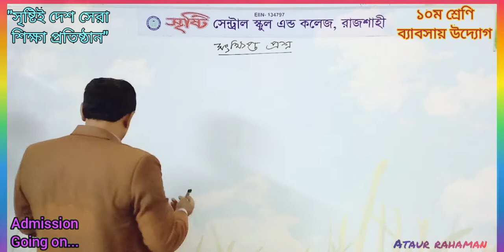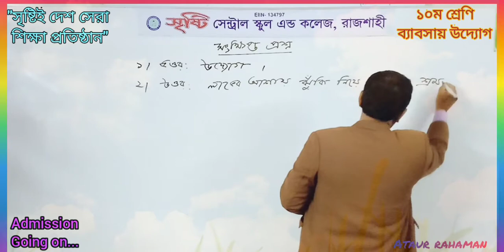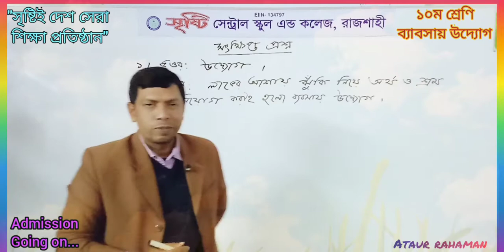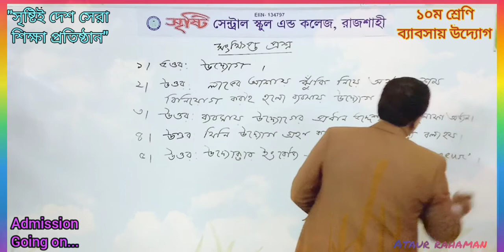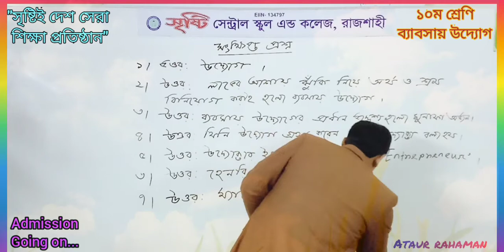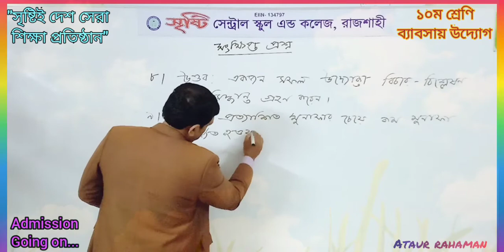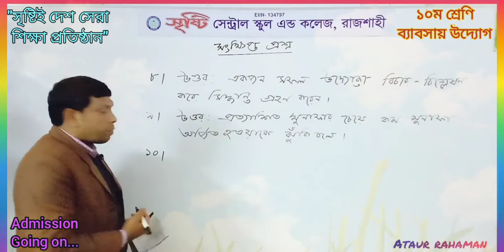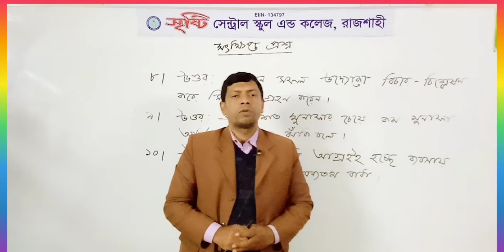দশম শ্রেণি ব্যবসায় উদ্যোগ ২য় অধ্যায় সংক্ষিপ্ত প্রশ্ন